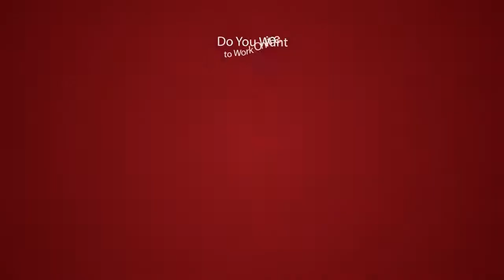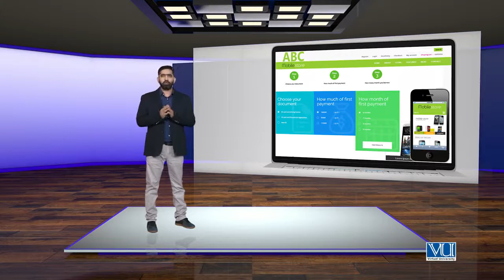SEO On page Optimization | Advanced Content Optimization eBooks Guides